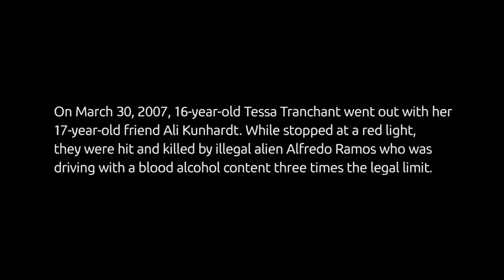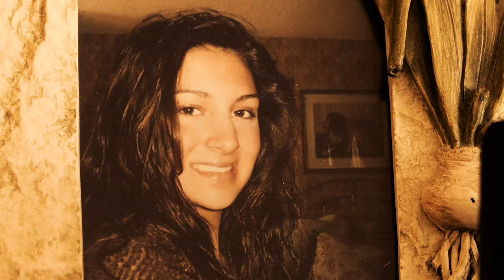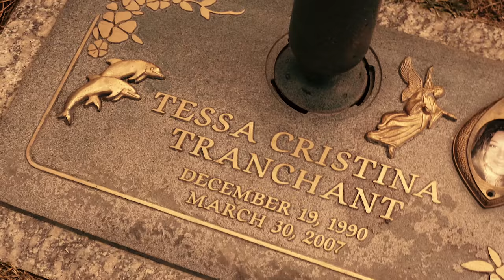A Stolen Life: The Tessa Tranchant Story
Alfredo Ramos, an illegal alien who was intoxicated and speeding, killed Tessa Tranchant on March 30, 2007 in Virginia Beach, Virginia. Tessa and her friend, Ali Kunhardt, were sitting at a stoplight when Ramos rear-ended their car. Ramos had a history of prior convictions, but due to Virginia Beach’s sanctuary policies, he was never detained. He was charged with two counts of involuntary manslaughter and sentenced to 40 years in prison.